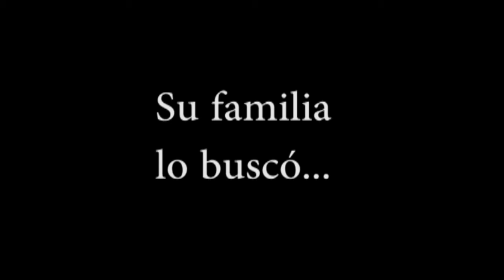Me contó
En este trabajo se cuenta el triste desenlace de un ex combatiente de Malvinas que se quito la vida al regresar de la guerra debido a todo lo sufrido durante la misma.
El proyecto de Jóvenes y Memoria fue realizado en el marco de la XlX convocatoria la cual se desarrollo durante la ASPO decretada para evitar la circulación del COVID-19.